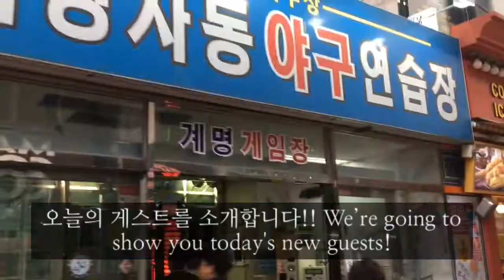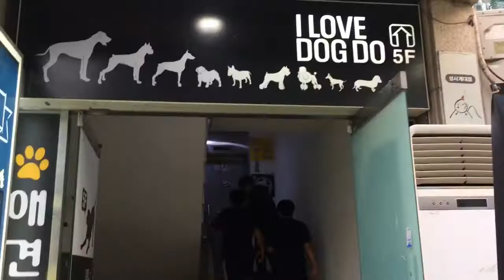꼬맹이들과 함께 하는 야구게임장 & 애견카페 투어 Baseball game place and pet cafe tour with kids